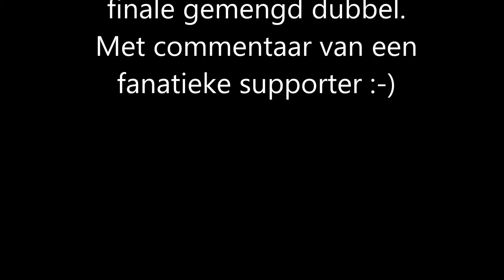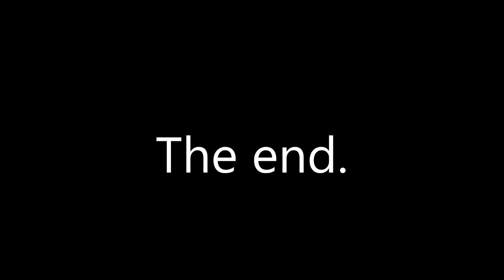Vlaamse badminton kampioenschappen 1993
Met Caroline Persijn in halve finale en finale en met Yves Denegri finale gemengd dubbel.